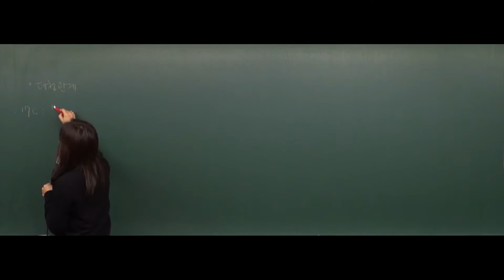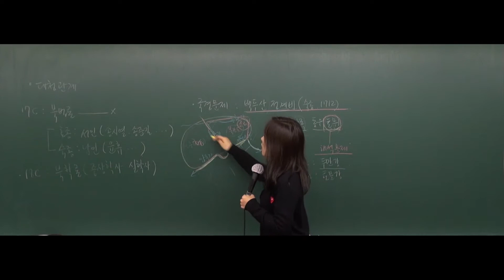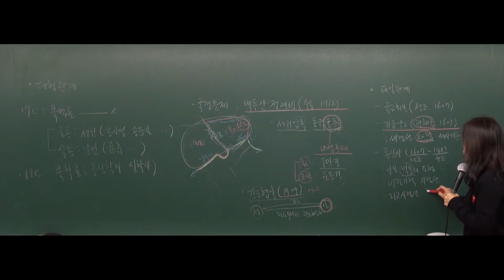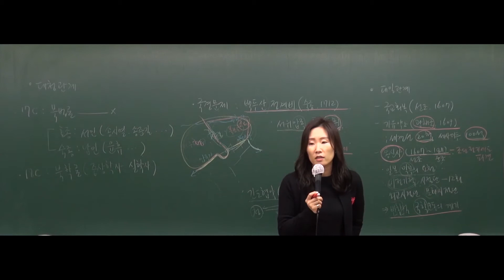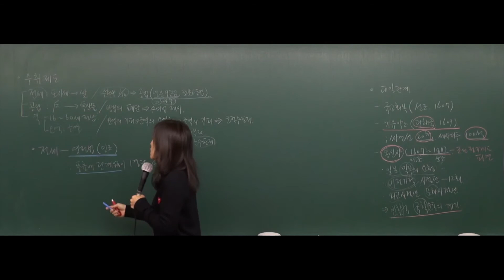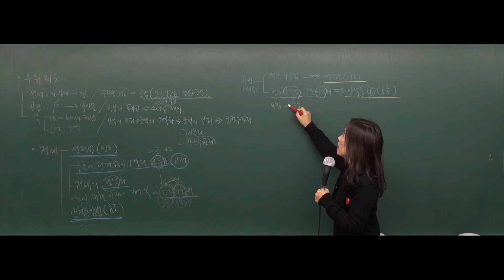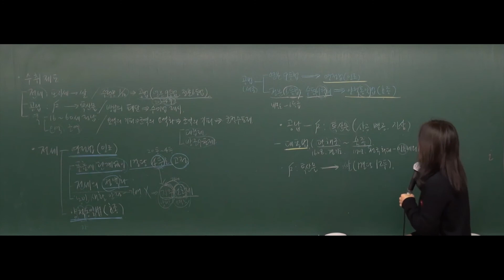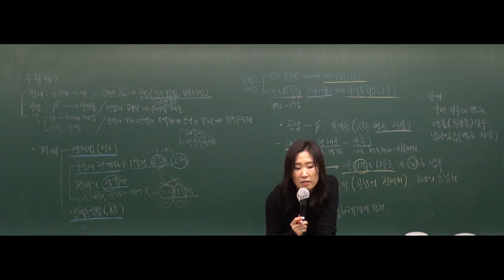[공무원한국사] 2018년도 7,9급 공무원 한국사(심화) - 39강 근대태동기 경제(수취제도 개편) [조민주]